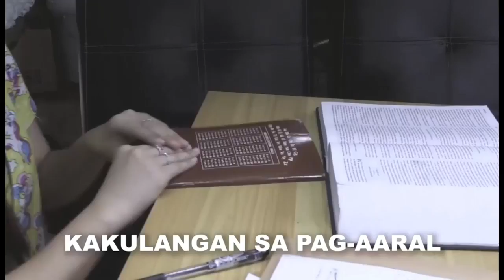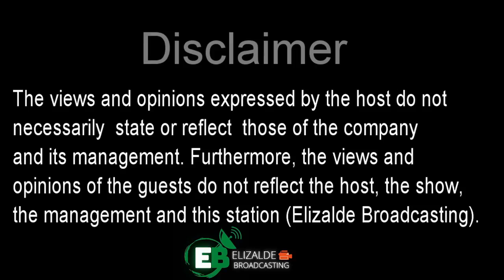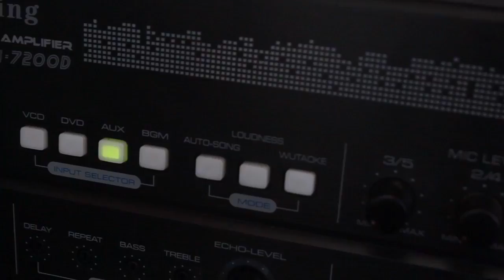MEL KADISKARTE |March 14, 2022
Mga jeep, hindi muna papasada